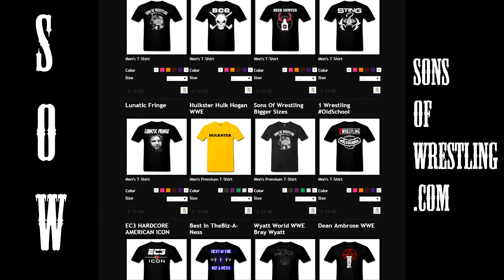TNA IMPACT WRESTLING 7/8/15 THE EC3 SHOW REVIEW RESULTS BY S.O.W.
Want to send Fan Mail, shout outs with the unboxing always: 125 Center St. Canastota, NY 13032